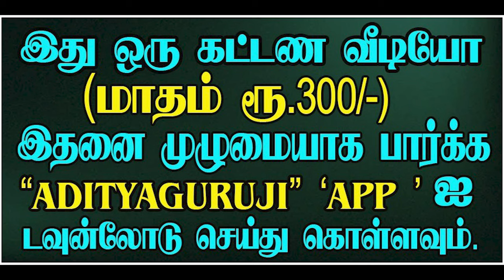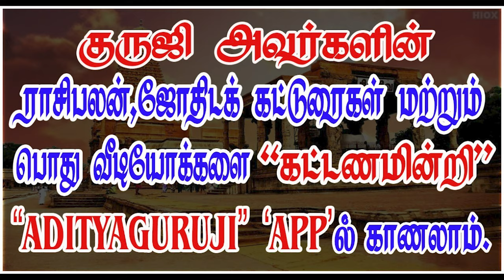உச்சனின் தசை. சந்திரன்.- PREMIUM VIDEO TRAILER - 577#adityaguruji#jodhidam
உச்சனின் தசை. சந்திரன்.குருஜியின் கட்டண வீடியோ... - PREMIUM VIDEO - 577